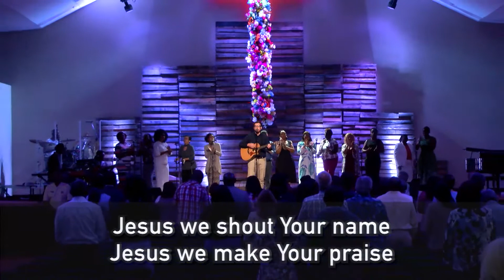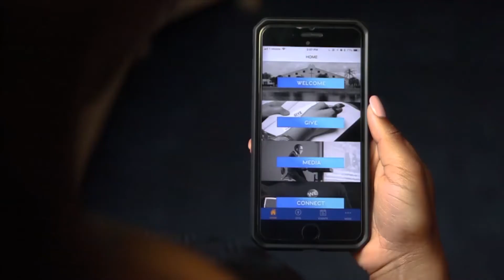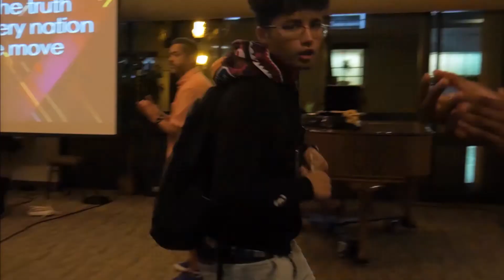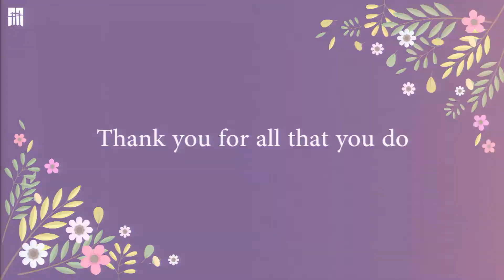Joshua: Week 6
Week 6 of our Joshua series.